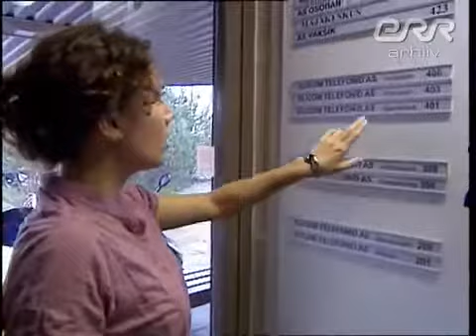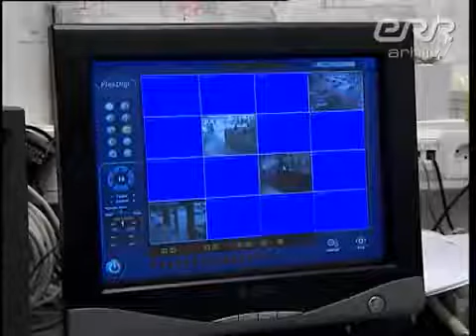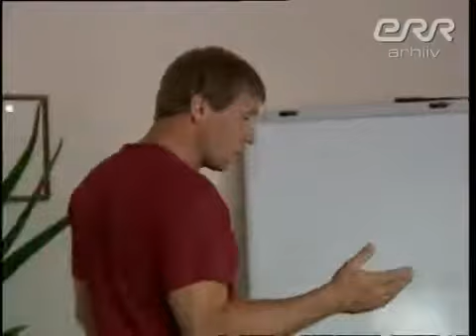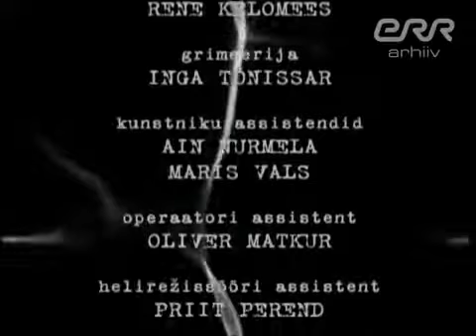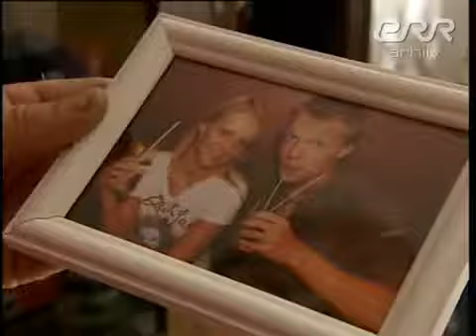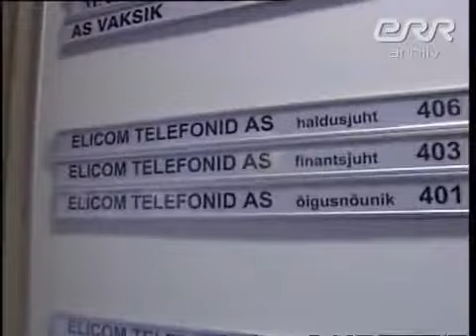Ohtlik Lend Päevik S1E9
Pärnu rannast leitakse varahommikul noore kauni naise laip ja mobiiltelefon, mis kõnele vastamist ootab. Peagi kerkib kuurortlinnas esile mees, kes väidab,